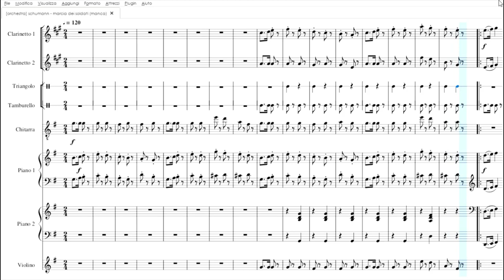Schumann: Marcia dei Soldati | Partitura gratis per orchestra scolastica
scarica il pdf: t.ly/wZxdx